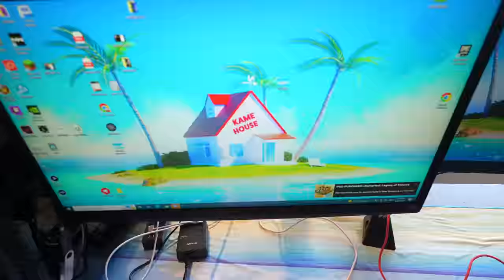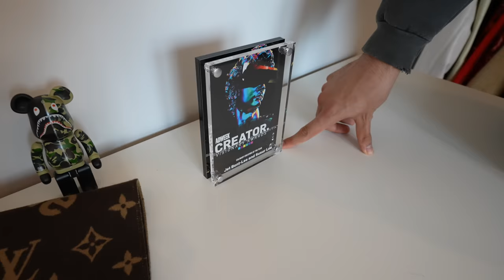my office tour.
Links to all Products

Temperpedic Chair

My Main Gaming Monitor:

Murakami Doll:

Bunny Girl:

My Mouse:
Ninja Air58 they’re sold out but you can find ones on eBay.

JET BENT-LEE
601 King Street West, M5V1M5